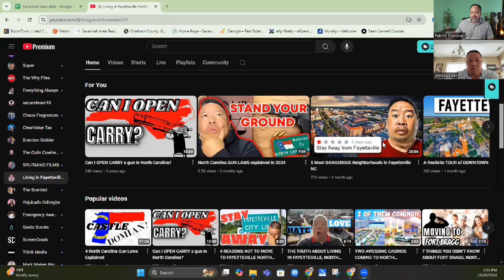Top QUESTIONS I get asked when moving to FAYETTEVILLE, NC.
Top questions I usually get asked when moving to Fayetteville. I was interviewed by a great Savannah Georgia Agent Patrick Donovan.

James M. Walker
Realtor Fayetteville

✅ Are you thinking of buying, selling, or investing in Fayetteville North Carolina, or the surrounding areas? I'd love to help you. Click here to book a meeting 👇

ABOUT JAMES WALKER:

James M. Walker, Realtor Fayetteville, will help make this process much easier for you. He is experienced and knowledgeable but also friendly and approachable. You'll feel comfortable around him from the first time you meet him so he can guide you through this process with ease.

James has been a native of Fayetteville for over 30 years and has served his community as a police officer for the past 20 years.

James has helped hundreds of soldiers and first responders buy or sell their homes. It is a pleasure to serve those who serve, as he puts it.

Before you decide to buy or sell a home in Fayetteville NC, let an experienced realtor help you.  Hiring James as your realtor is the best way to get your house sold fast and at a smart price, no matter what real estate market you're in whether it's a sellers' market or buyers' market.

James M. Walker is a real estate agent who is always available to help you with your real estate needs. He will listen carefully to your requirements and work hard to ensure he finds you the home or property of your dreams!

James M. Walker can provide information about some of the best new construction homes in the area as well as older, established neighborhoods. If it's more convenient for you to live on the outskirts of town, he will show you properties just minutes from Fayetteville or Fort Bragg.

If you are downsizing due to retirement or other changes in your lifestyle, James M. Walker can help you find homes that are property and of current market conditions so they are easier to maintain and yet still big enough for entertaining friends and family when you want to. For those who are looking forward to raising a family, he will find properties that have the right floor plan and neighborhood to meet your requirements.

Whether you are buying or selling a home, James M. Walker always makes sure his clients get an honest appraisal of property values, and he will do everything to help you get the price that is fair for both parties.

James M. Walker works with buyers and sellers throughout the Fayetteville North Carolina region including Hope Mills, Spring Lake, Stedman, Eastover, Raeford, Fort Bragg, and surrounding areas.